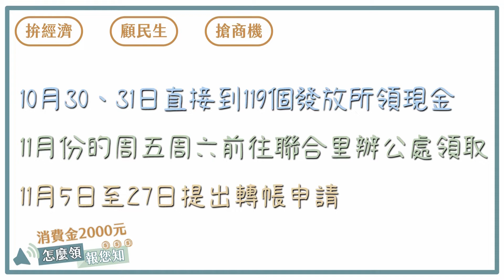世新新聞 特製滷汁超入味 新北平”大師滷味”宅配熱銷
110年10月12日 (二) 世新新聞

特製滷汁超入味 新北平”大師滷味”宅配熱銷

嘉義在地知名餐廳「新北平」，以”啤酒鴨”料理聞名全台，主廚阿
榮師再次開發國民美食”大師滷味”，用大鍋加上特製滷汁滷出的滷
味，相當入味卻不死鹹，解凍吃就跟現做一樣，讓人越吃越順口，雖
然目前只透過網路宅配預訂，但是仍舊造成消費者搶購，不少客人回
購都說，比許多老牌滷味還要好吃。